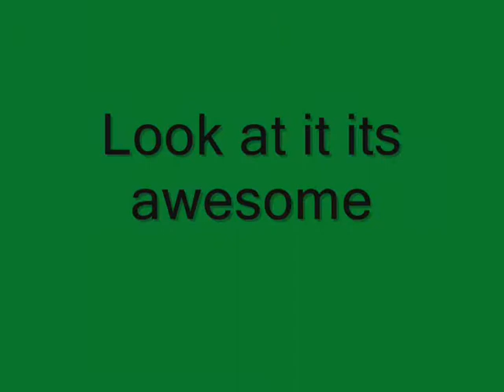Winnipeg Jets Logo 2011